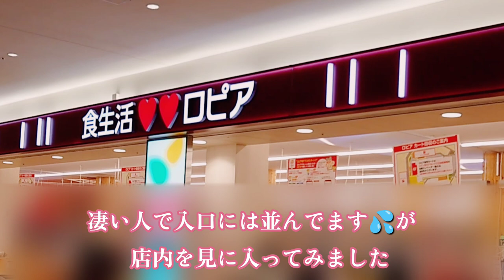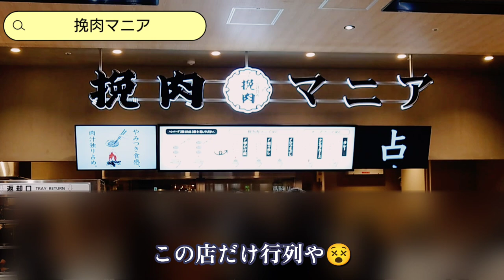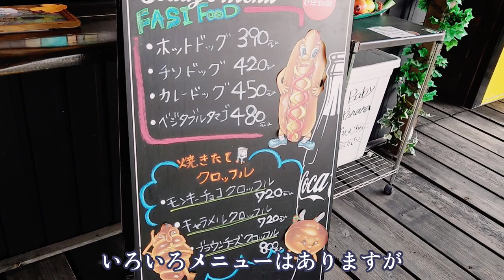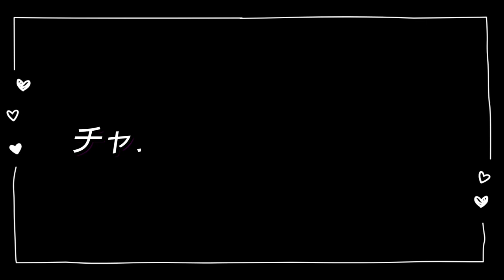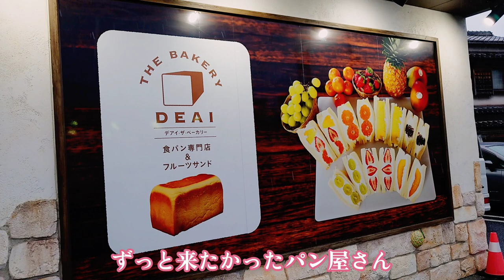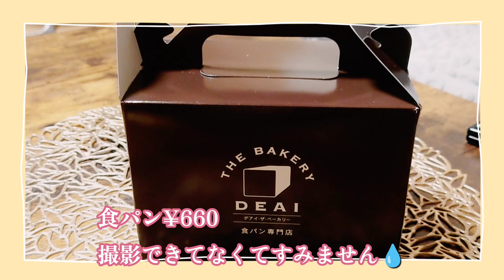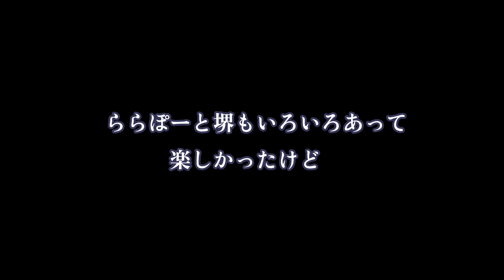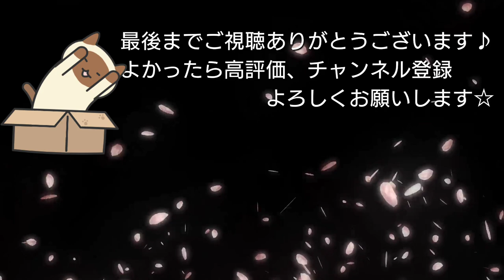【大阪グルメ】夫婦の休日：ららぽーと堺とその周辺を巡ってきましたよー♪《堺市美原区》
さてさて今回の夫婦の休日は・・・ずっと行きたいと思っていた「ららぽーと堺」へ行ってきました！！
美原区周辺のお店も巡ってきましたよー♫

《今回訪れた商業施設》